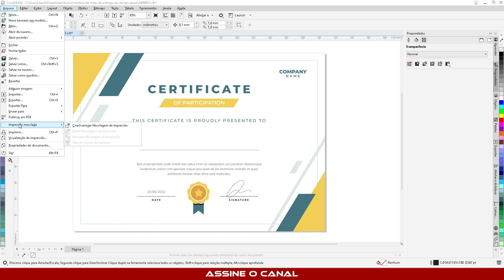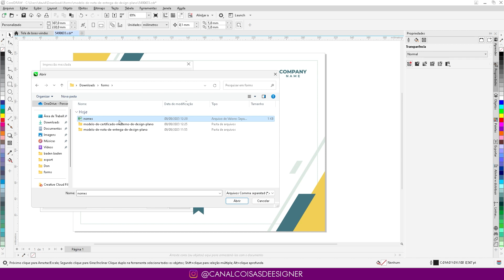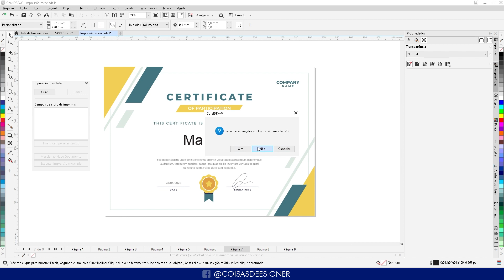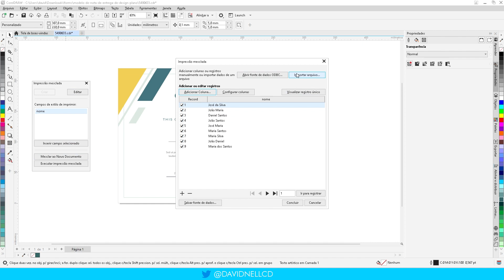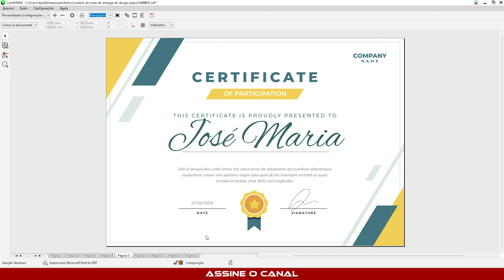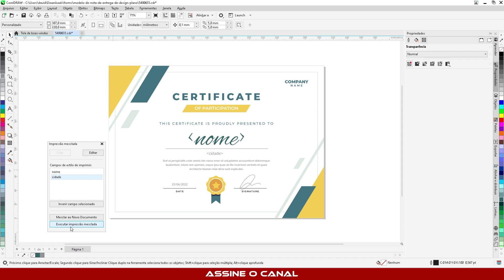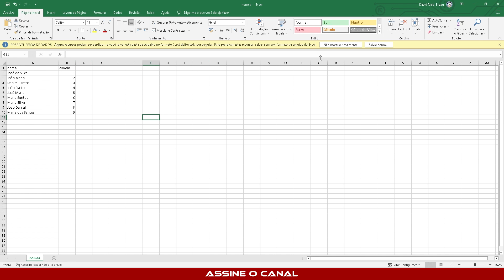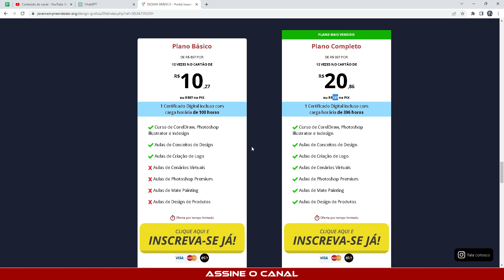Como usar a impressão mesclada no Corel pra colocar nomes em certificados automaticamente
Como usar a impressão mesclada no CorelDraw? Como usar a impressão mesclada no Corel pra colocar nomes em certificados automaticamente? Nessa aula você vai aprender inserir nomes em um certificado de forma automática puxando os dados de uma planilha do Excel. Espero que te vídeo te ajude!

Se quiser um bom curso e CorelDRAW indico este no link abaixo:
Caso não queiram esperar por todas as minhas aulas 🤗

Meu Notebook
Outros Notebooks Bons
Minha Mesa Digitalizadora
Outras Mesas Digitalizadoras